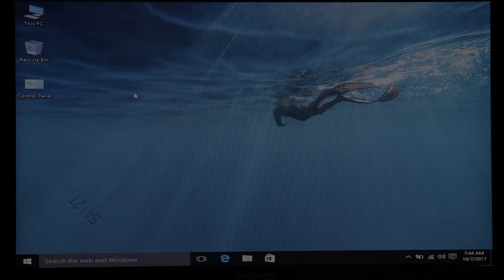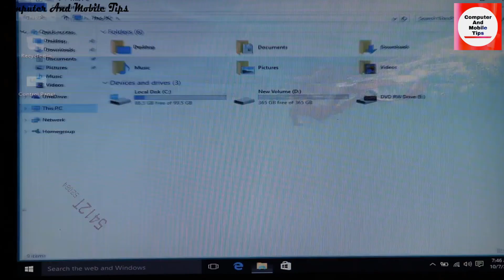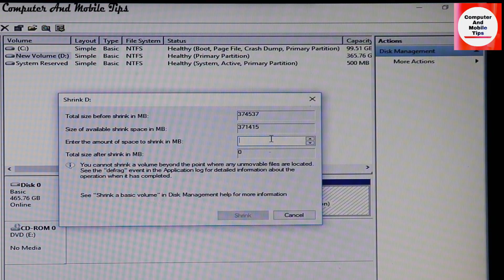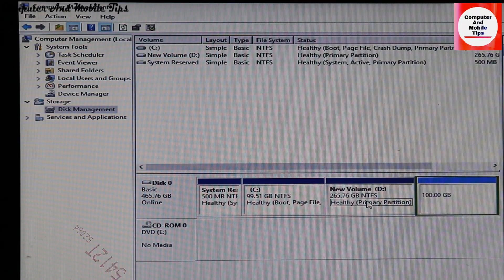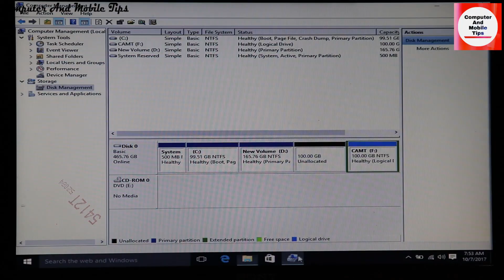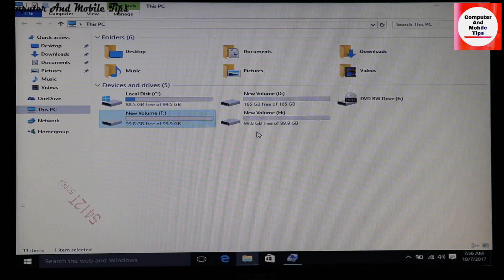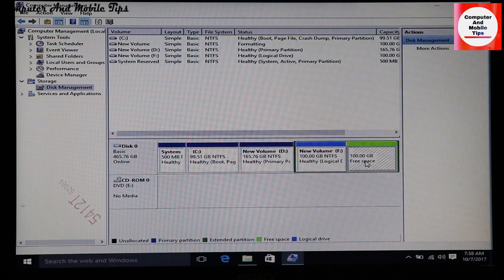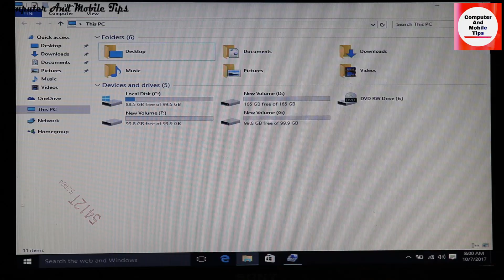Windows 10 - How To: Partition Hard Drives/Dell,HP,Acer,Lenovo,Vaio,asus,toshiba etc....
How to partition hard disk of Dell,HP,Acer,Lenovo,Vaio,asus,toshiba etc..